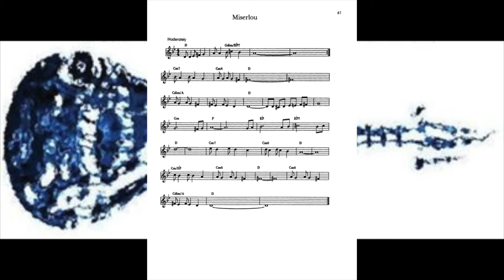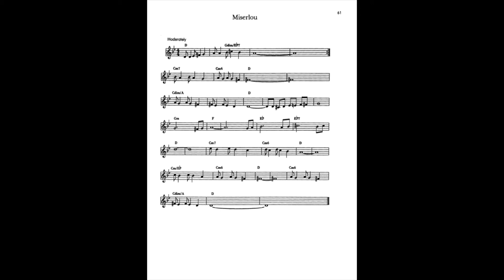Miserlou Traditional (Pulp Fiction) (Dick Dale) 100/120/140bpm Video 22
I hope it helps build your musicianship. Reading, Tab, Exercises, Chord Charts & Drills for Guitarists, Bassists, Keyboard Players, Drummers, & Vocalists.

I hope it helps build your musicianship. This channel will be dedicated to teaching how to read music focusing on single note melodies both in standard manuscript form and guitar or bass tab. I have been a professional musician and teacher for decades.

One thing that I think is lacking on the web for music education is accurate reading videos like this. I think you can learn how to read well by seeing and playing the music from these videos.

A few tools that I would highly recommend would be the onboard Youtube video speed control. If you would like to screenshot the sheet music and download the mp3, be my guest. There are some great mp3 speed trainers out there. I have been using the Amazing Slow Downer for years.

I am trying to keep the quality up as much as I can but I would like to submit many videos as well. Mostly I am creating an accurate reading so you can hear the music as you are reading the notes.
I may take requests. I also teach via Skype or locally (in Los Angeles).